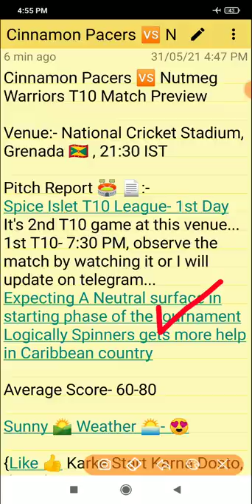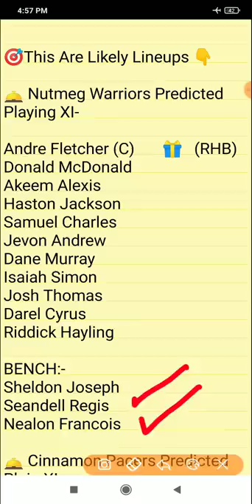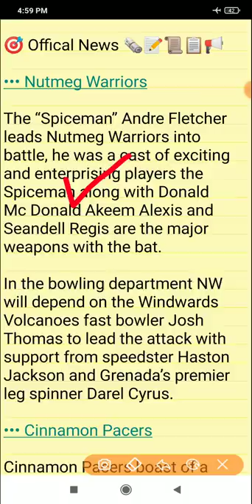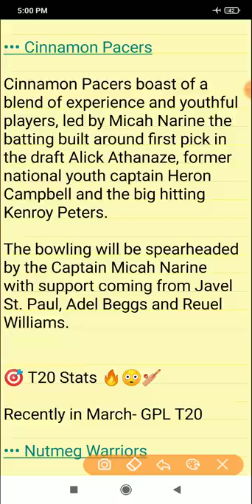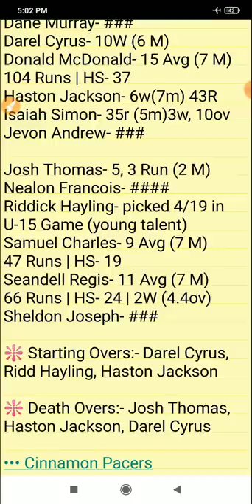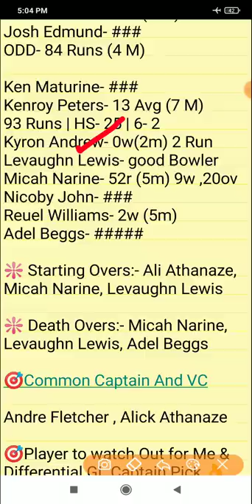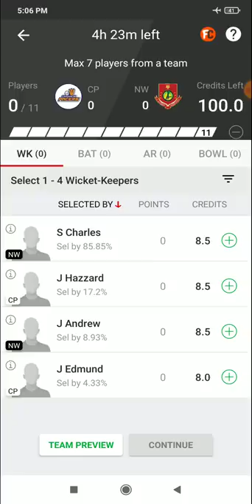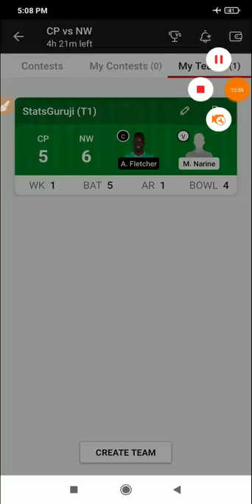CP vs NW Dream11, CP vs NW Dream11 Team, CP vs NW Dream11 Prediction, Dream11 Spice Isle T10 League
1. This analysis is based on my

2. Dream11 takes great care to comply with all central and state legislation in India to ensure that  users are fully protected. Every contest on  platform is carefully designed to comply with applicable statutes and regulations in India.